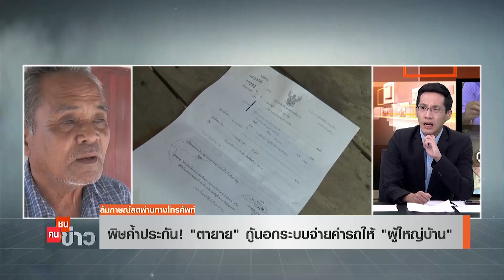เปิดวินาที "คุณตา" ใจอ่อนยอม "ค้ำประกัน" ให้